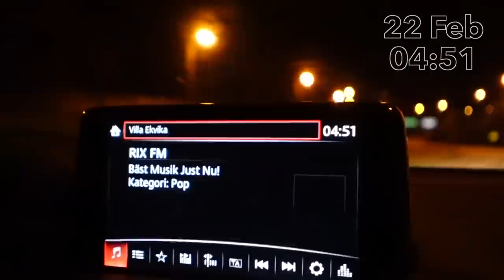PALMA RESAN!!!🏝️😍 AVSLÖJAR VAD JAG GÖR HÄR!!🙈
Reklam för min kollektion med Na-kd.

Instagram ➩ misslisibell

Snapchat ➩ Realmisslisibel